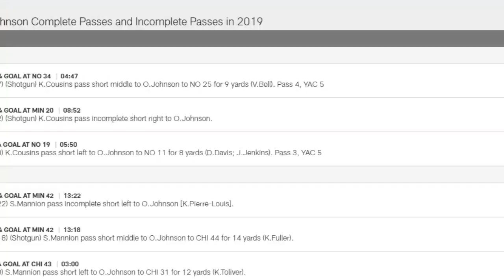Bisi Johnson Vikings S19 Targets